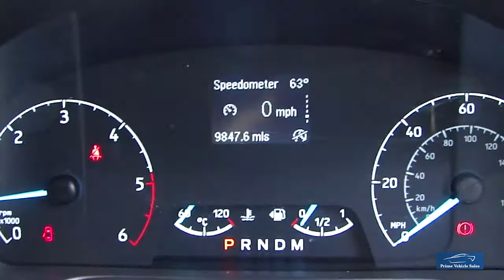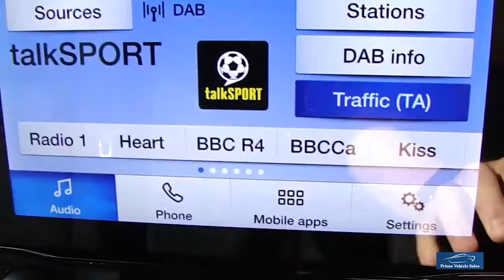2019 Transit Custom 2.0 PVSsportline Limited Auto 300 EcoBlue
Presented In Magnetic Grey With Contrasting Black Interior, PVSsportline Edition Including Brand New 20" Calibre T-Sport Grey Gloss Alloy Wheel And Tyre Package (XL Rated) Body Kit Comprising Front and Rear Bumper Spoilers, Rear Barn Door Spoiler, Black Side Bars With Steps,Reverse Camera. Supplied With Balance Of Manufacturers Warranty, And All The Benefits You Find With The Limited Specification.
Why Not Upgrade!! Give Your Van An Individual Look!